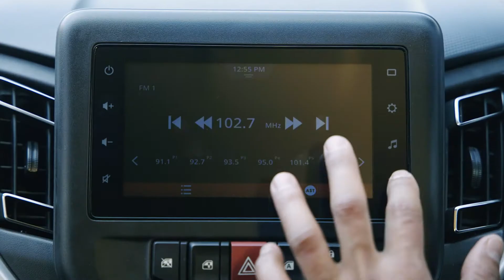All New Suzuki Celerio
Rise in Petrol Price???
No Problem...
Nepal's Most Fuel Efficient Family Car is now available at your nearest Suzuki Showroom.
 The new  Celerio comes with;
🔸An unparalleled driving experience,
🔸New 3D organic sculpted design,
🔸First-in-segment safety,
🔸Convenience features.
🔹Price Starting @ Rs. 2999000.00